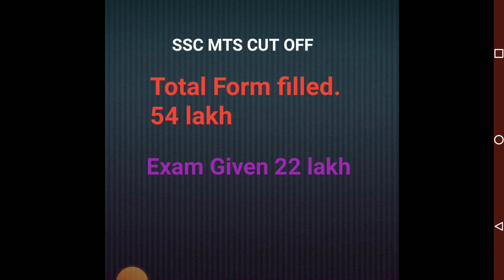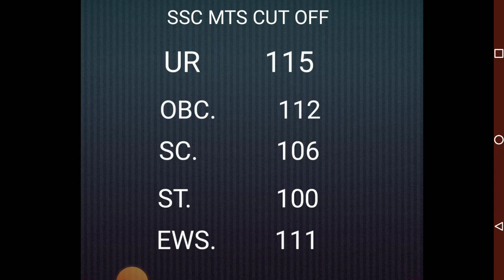SSC MTS 2022 CUT OFF